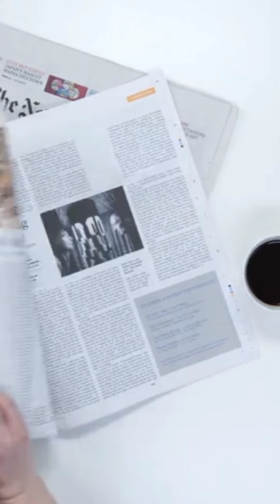Top 8 Greatest Actors of All Time